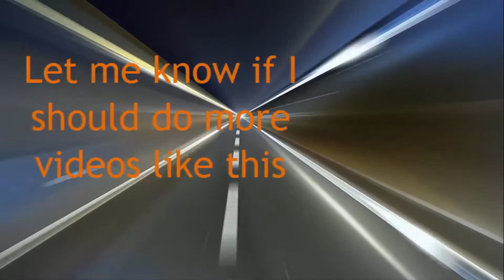Post Valentine's Day - Love it or Hate it?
Go for it. Just Do IT!
Click here for more...

I'm back... At it again with the interviews

Other music not listed due to background noises - if any.